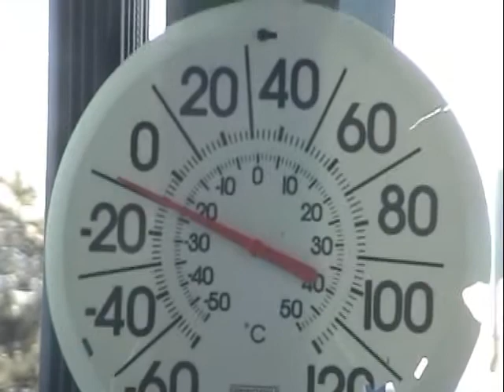ChaseTrainingWeek3-4.wmv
Chase continues to learn quickly commands like Sit, Kennel, Here, No. We have been training inside because it's January and below zero outside. Chase goes crazy for a pheasant wing and that has been the one toy we use to get him wound up for retrieving and chasing.